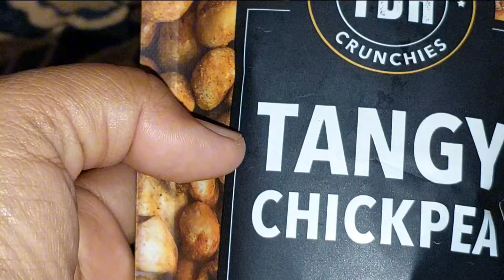#182| COWS RUNNING LOOSE ON AUNT'S PROPERTY 🙈🙈, AGAIN!